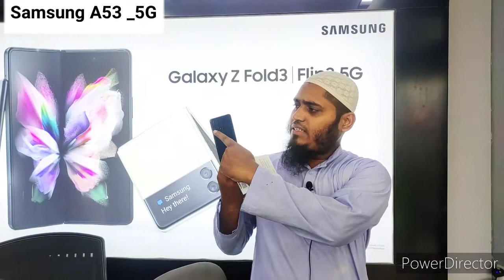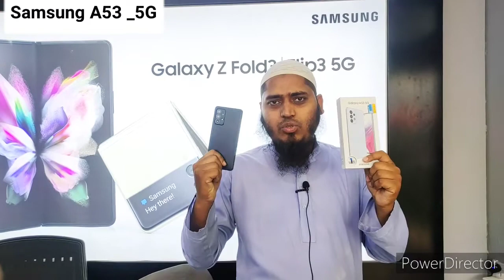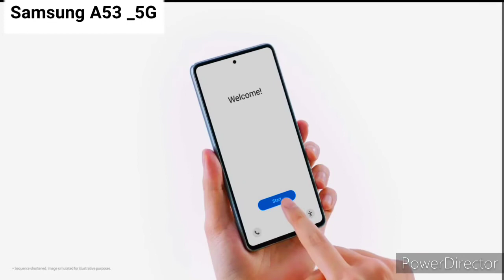Samsung A53_5G review & unboxing price in Bangladesh 2022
Ram_Rom_8/128
আমরা সবসময় চেষ্টা করে থাকি আপনাদের ভালো কিছু উপহার দেওয়ার জন্য। এই প্রত্যাশা নিয়ে আমরা কাজ করে থাকি প্রতিবারের ন্যায় এবারও আমরা চেষ্টা করেছি মোবাইল হ্যান্ডসেটের গুরুত্বপূর্ণ কিছু বিষয় নিয়ে আলোচনা করতে। যাতে করে আপনারা বাজার থেকে ক্রয় করে, সহজে আনতে পারেন। এবং একটি হ্যান্ডসেট সম্পর্কে আপনার ভালো কিছু ধারণা হয়, যাতে করে আপনি বাজারে গিয়ে ক্রয় করতে গিয়ে, কোন প্রকার ঝামেলার সম্মুখীন না হন। আপনারা যাতে প্রতারিত না হন, সে উদ্দেশ্য নিয়ে আমরা আপনাদেরকে ভালো কিছু টিপস দিয়ে থাকি। সব সময় আমাদের জন্য দোয়া করবেন।
আমাদের অফিস
সরকার টেলিকম
সরকার প্লাজা ৩য় তলা
দাউদকান্দি বাজার, দাউদকান্দি, কুমিল্লা
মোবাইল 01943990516